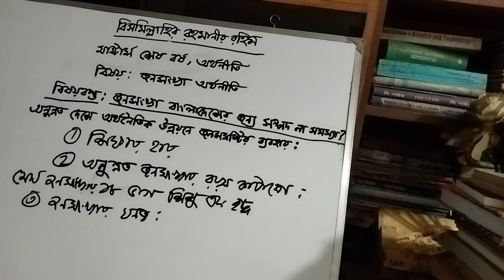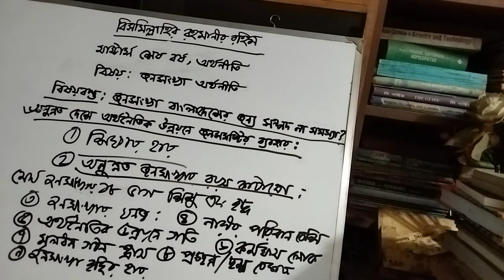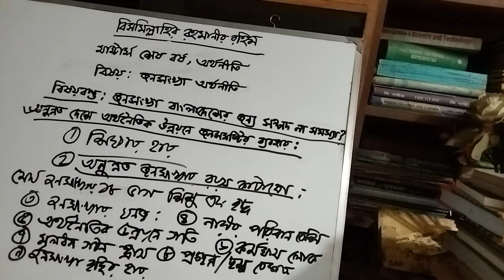মাস্টার্স শেষ বর্ষ, অর্থনীতি।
জনসংখ্যা অর্থনীতি।